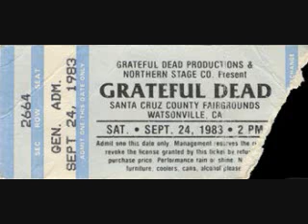Grateful Dead - Throwing Stones 9-24-83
live from Santa Cruz County Fairgrounds - Watsonville, CA 9-24-83
Interested in a show inbox me the show you want and your mailing address and ill send it to ya free of charge